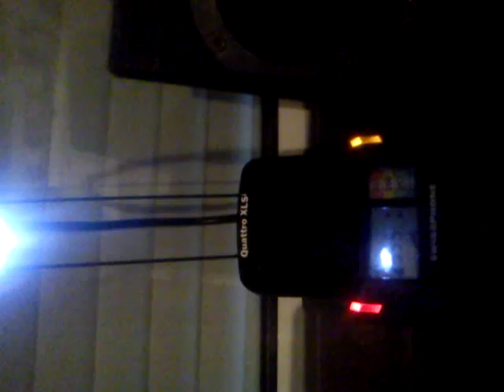Alarmierung Quattro XLSi mit Alarmlicht